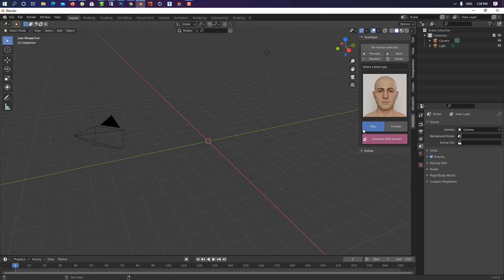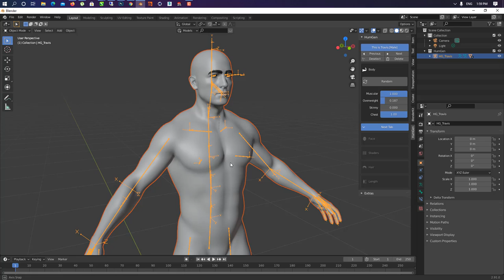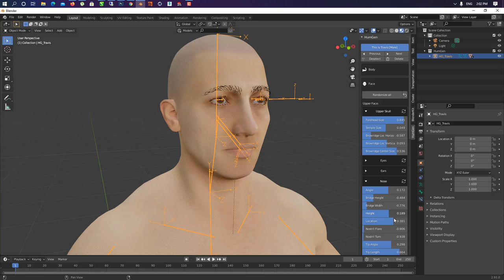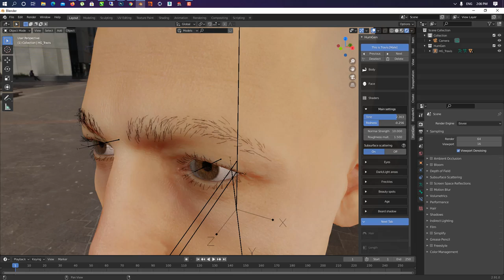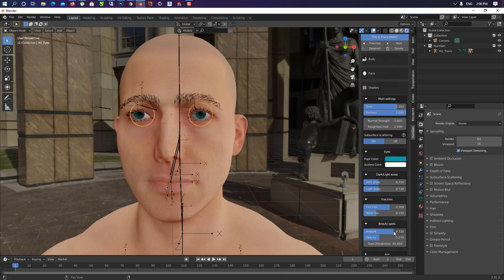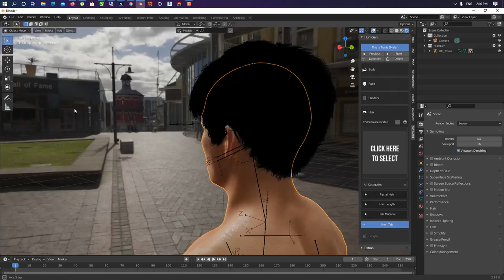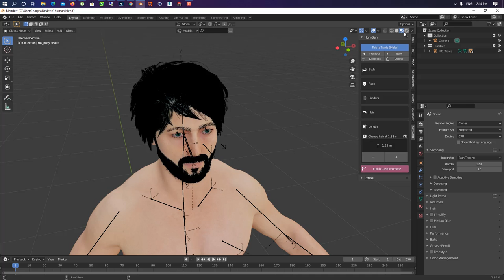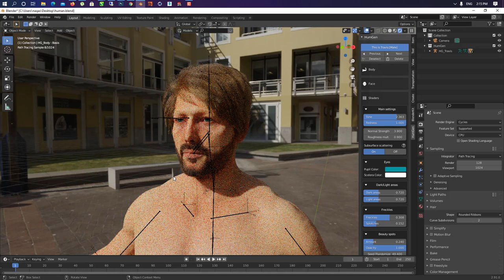Create Photo realistic Human in Blender 2.9